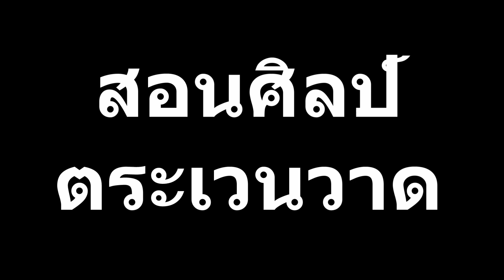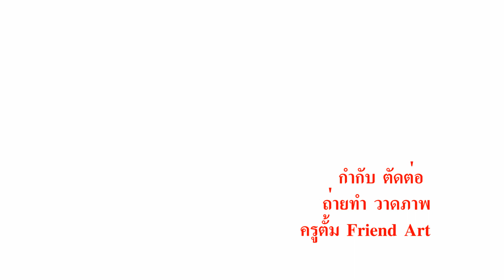EP.86 ออกแบบไคจู-สอนศิลป์ตระเวนวาด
รายการ "สอน-ศิลป์-ตระเวน-วาด" รายการที่จะสอน แนะนำ และถ่ายทอดงานศิลปะในหลายๆรูปแบบแนวบันเทิง มีสาระบัาง ไม่มีสาระบ้าง ตามแนวคิด "เราควรเรียนรู้ศิลปะ เพราะศิลปะอยู่รอบตัวเรา"

มีแฟนคลับ ขอให้ช่วยออกแบบไคจูในแบบของผมออกมาให้หน่อย ผมเองก็ชอบอะไรแบบนี้อยู่แล้ว พอเคลียส์คิวได้ก็จัดการงานนี้ออกมา สนุกดีครับ  แนะนำ ติชม แลกเปลี่ยนกันแบบนี้เลื่อยๆนะครับ เป็นกำลังใจให้กัน ก้าวไปด้วยกัน ขอบคุณสำหรับทุกๆคอมเม้น ติชม

ถ้าชอบคริปต์ก็ช่วยกดไลน์ กดแชร์ กดติดตาม กดกระดิ่ง เพื่อเป็นกำลังใจให้ผม และติดตามแฟนเพจได้ที่ลิงค์นี้นะครับ